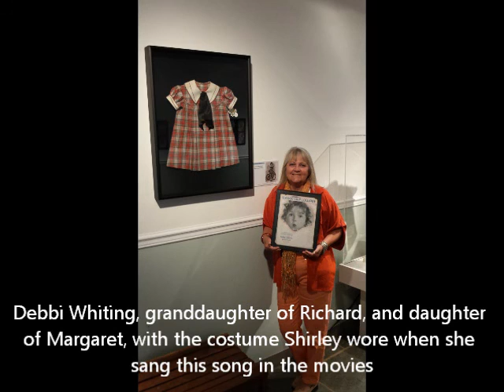Margaret Whiting | ON THE GOOD SHIP LOLLIPOP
Here's Margaret Whiting singing her father, Richard A. Whiting's composition ON THE GOOD SHIP LOLLIPOP which he wrote for child star, Shirley Temple. These are personal photos from the Whiting Family archives.